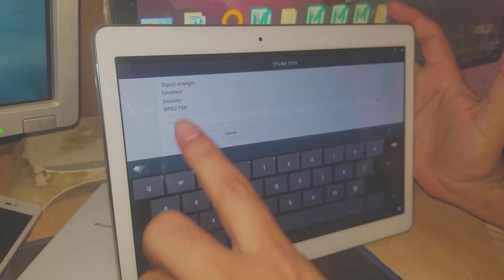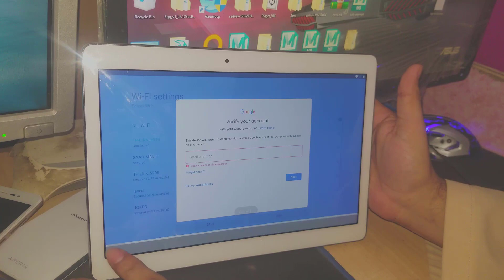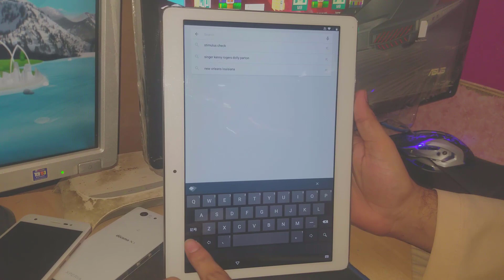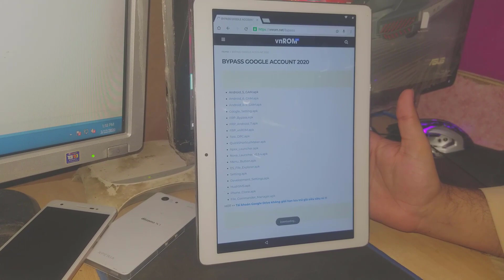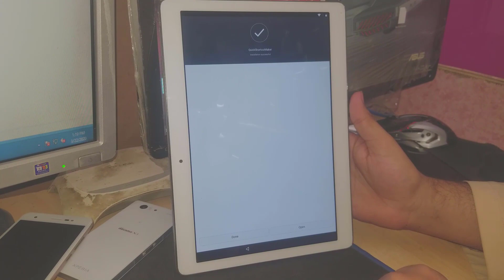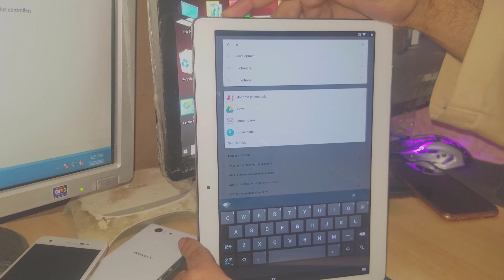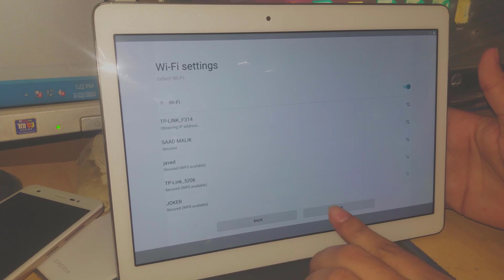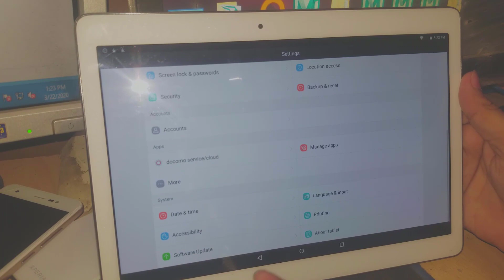NTT Docomo Dtab D-01h & D-02h FRP/Google Lock Bypass Without PC Restoration Google Lock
NTT Docomo Dtab D-01h & D-02h FRP/Google Lock Bypass
NTT Docomo Dtab D-01h & D-02h Google Lock Bypass Without PC
ntt docomo d-01h & google account

| mobile cell phone solution |
AA PLUS MOBILE RAPAIRING SHOP

iPhone 7 Plus LCD screen refurbishing guidance, repair your iPhone 7 glass cracked screen in 7 steps.
1. Bezel Disassembling
2. LCD Separating
3. POL Film / Glue Removing
4. POL Film / OCA Laminating
5. Glass Laminating
6. Bubble Removing
7. Back Light Unit Replacing